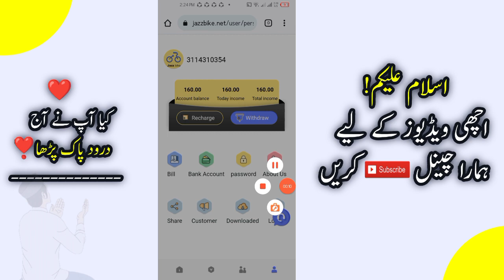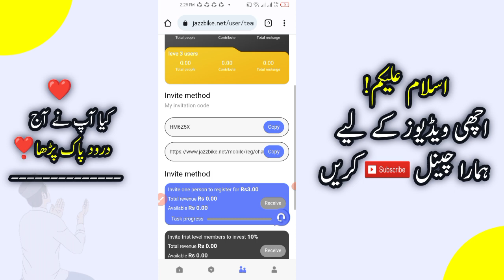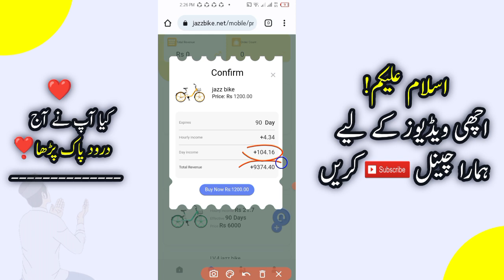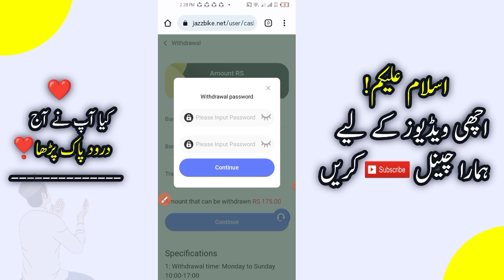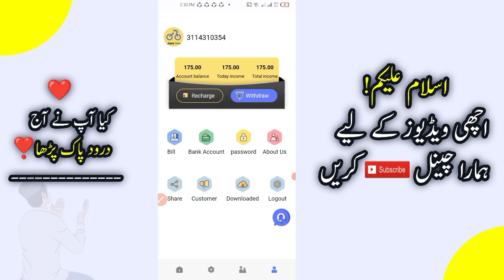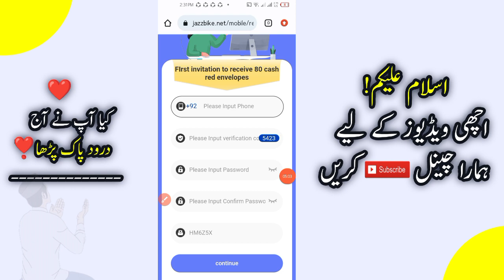jazzbike real or fake | Online Earning in Pakistan | New earning app today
Video Related Topic:
Easypaisa earning App today
JazzCash earning App today
earning App
online earning
2023 best self earning app